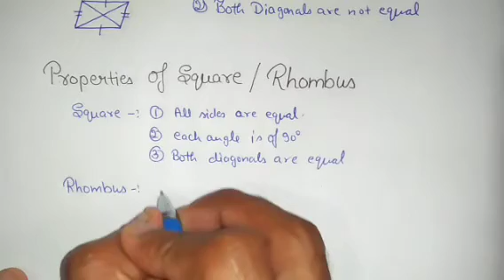CLASS 10 | LECTURE 4 | CO-ORDINATE GEOMETRY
This lecture tell you about the co-ordinate geometry.  And also help in using the distance formula in problem related to quadrilaterals figure.
PREVIOUS LECTURE OF CLASS 10  AP PLAYLIST LINK
Previous lecture on ARITHMETIC PROGRESSION

 For any doubts contact on WHATSAPP